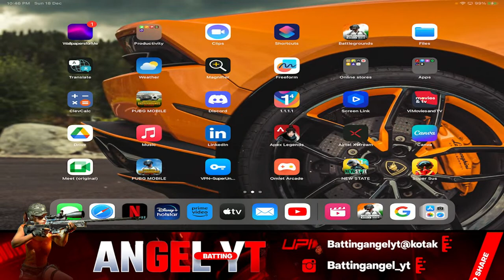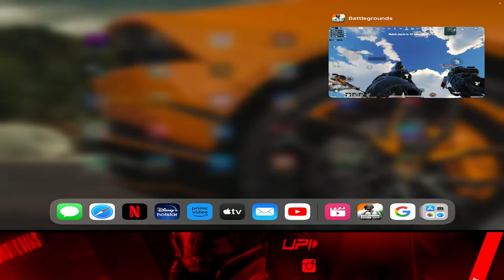🔴BGMI TAMIL GIRL GAME PLAY@V A A D H I Y A A R @JONATHAN GAMING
BGMI GIRL GAMER WITH 4+ KD/FD
Hey Guys, Welcome to BattingAngel family
Character Name/ Character ID
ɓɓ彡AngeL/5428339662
Device : ipad pro 2020
Streaming method  : OBS streaming
Streaming Software : OBS Studio
Capture Card : Elgato
Hdmi capture CArd :Apple product